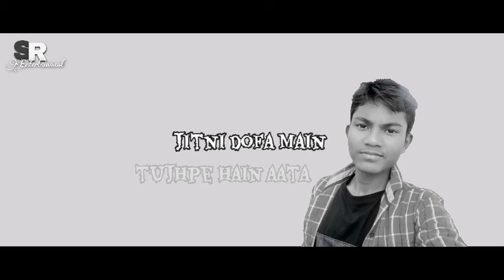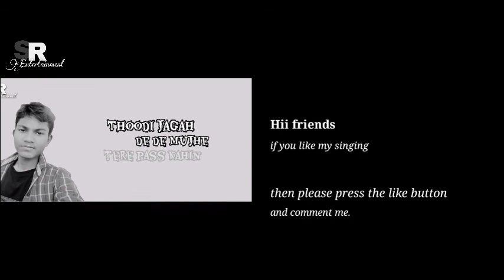Thoodi jagah de de mujhe || Sanjit Roy || cover song.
Hii friends

if you like my singing style,and vocal .
then please support me like your friend/ brother.

my english song

my bengoli song

(mon mane na )

my rajbongshi song

( mon mor uri uri jay)